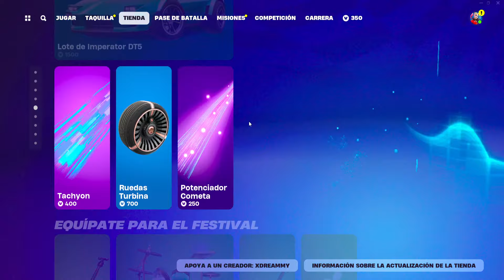¡VUELVE LUEGO DE 1344 DIAS! - NUEVA TIENDA FORTNITE HOY 15/07/24 - TIENDA DE FORTNITE 15 DE JULIO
NUEVA TIENDA FORTNITE HOY 15/07/24 - Tienda de Fortnite 15 de Julio TIENDA DE FORTNITE

tienda fortnite
fortnite tienda
tienda fortnite
tienda fortnite
tienda fortnite
tienda fortnite
fortnite tienda
fortnite tienda
fornite tienda
tienda fortnite
fortnite tienda
Tienda Fortnite
TIENDA FORTNITE
tienda fortnite
fortnite tienda
fortnite tienda
fornite tienda